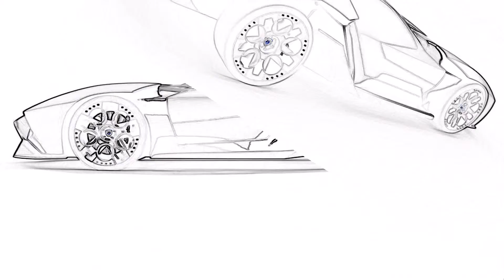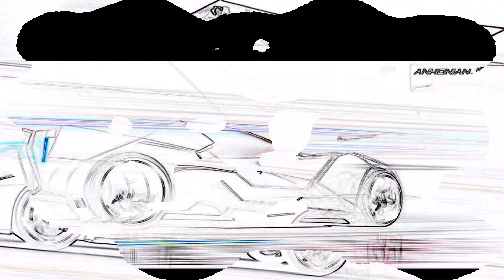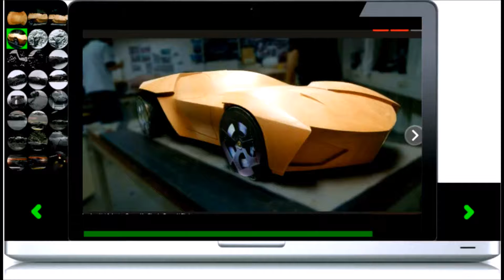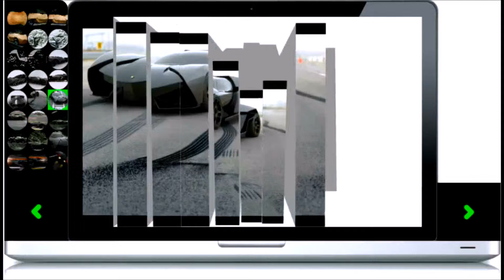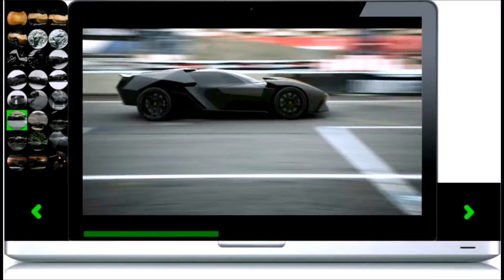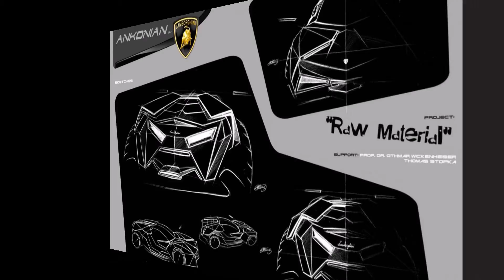The Evolution of "Batmo-Ghini"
HD Video slideshow of the design, sketches, and build of the Lamboghini Ankonian which i have named Batmoghini for this show.